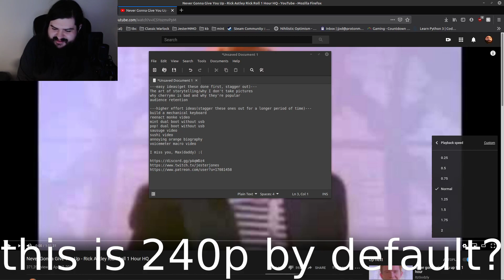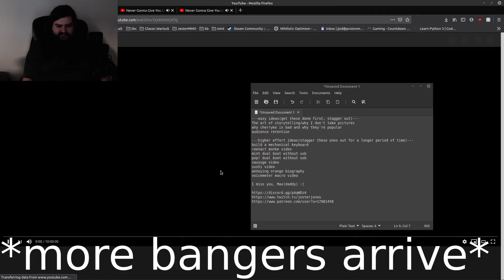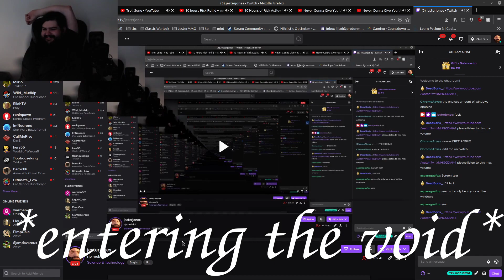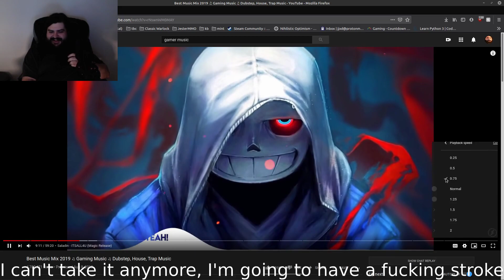Prelude To The Void